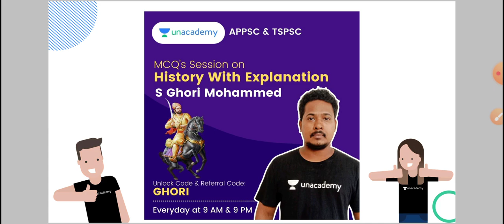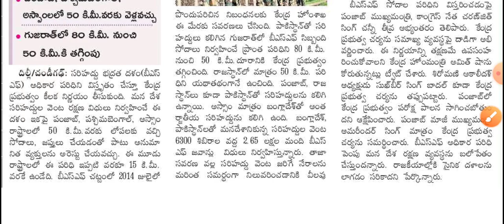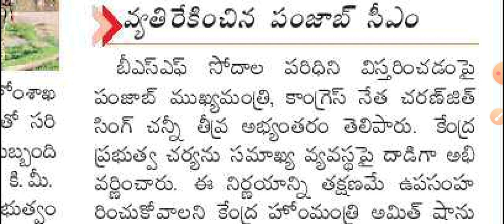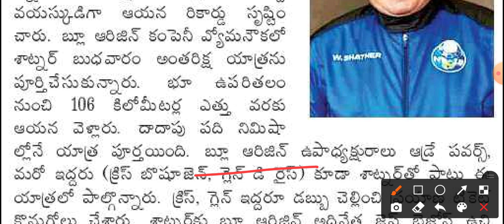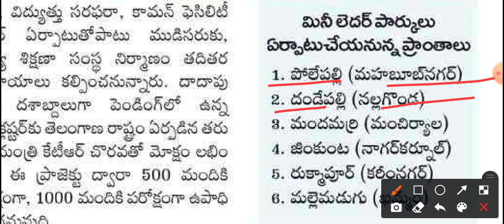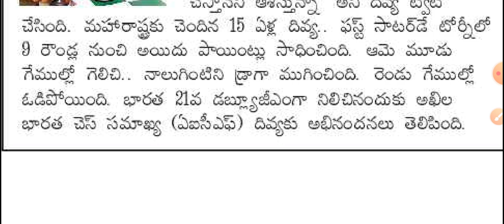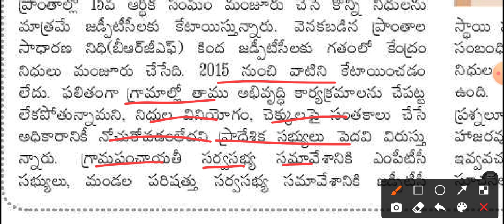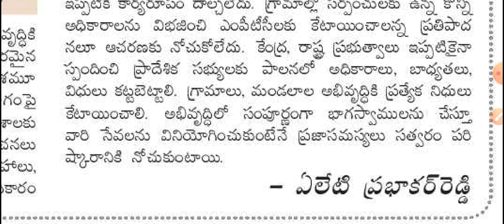Daily GK News Paper Analysis in Telugu | 14 October Paper Analysis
1. AP High Court Batch

3. Endowment Paper 2 Test

4. Group 2 Scholarship Test

5. Daily Classes of Sikhakolli Venkatesh Sir

6. Daily Classes of S Ghori Mohammed Sir